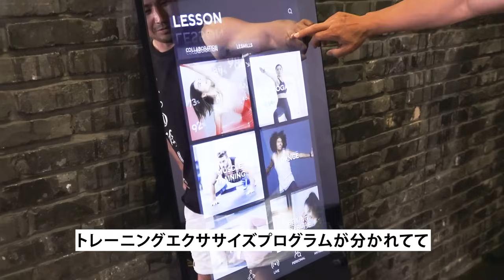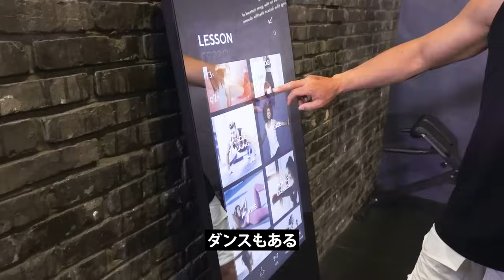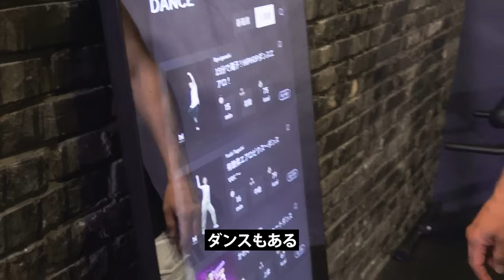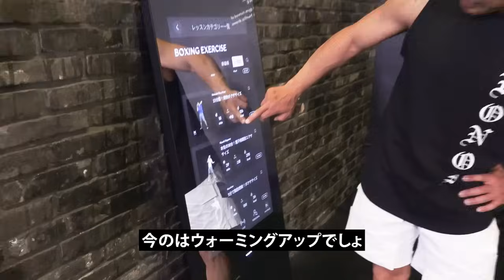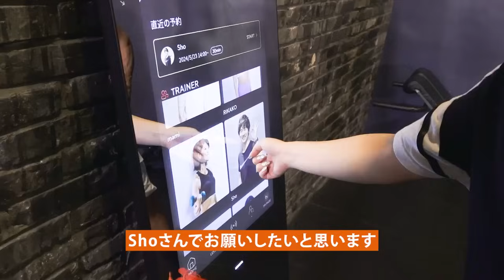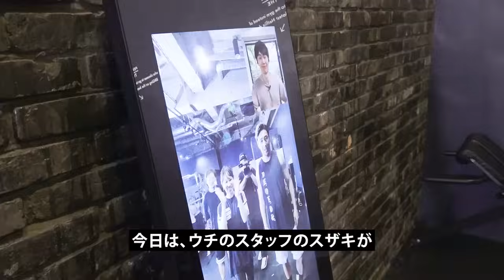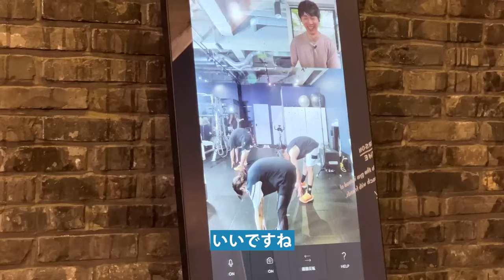毎日30分で体を絞る！自宅で出来る夏に向けた自重トレやってみた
大人の男は自分で理想のカラダを手に入れる！
最短で効率的に最高の自分になろう！自宅でできる秘密のトレーニングはこちら！

  masato_workout